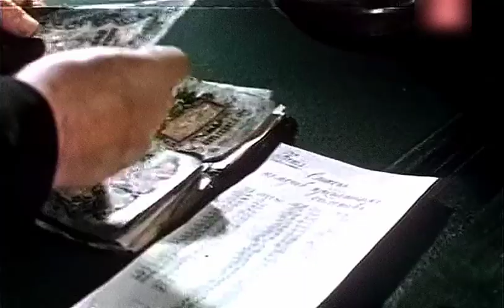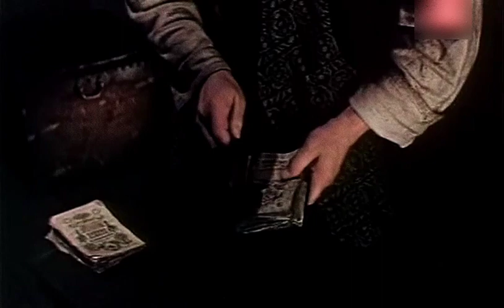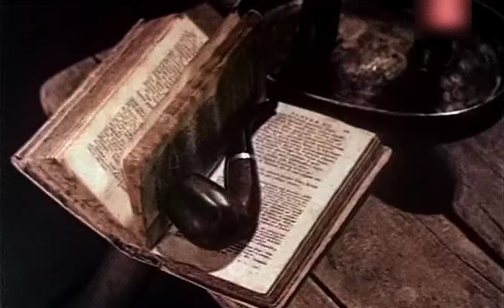Сломанная подкова /1973/ боевик / приключения / криминал / детектив / экранизация Ж. Верна/ СССР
Французский аэронавт Жюль Ардан, путешествуя на воздушном шаре, случайно оказывается в Ревеле. Здесь он знакомится с доктором Петерсоном и его дочерью Лейдой.

За женихом Лейды охотятся жандармы. В городе происходит убийство сына банкира. Подозрение падает на Петерсона. За расследование преступления берется Жюль Ардан.

Сергей Юрский

Марина Неёлова

Витаутас Паукште

Бронюс Бабкаускас

Лембит Ээльмяэ

Антс Эскола

Валентинс Скулме

Станислав Соколов

Владимир Разумовский

Владимир Татосов

• дубляж

Елена Соловей

Олег Басилашвили

Александр Демьяненко

режиссёр

Семён Аранович

операторы

Евгений Шапиро

Дмитрий Долинин

сценаристы

Павел Финн

Владимир Вайншток

автор

Жюль Верн

композитор

Ромуальдас Гринблат

директор

Полина Борисова

монтажёр

Раиса Изаксон

художники

Юрий Пугач

Евгения Словцова

производство
Ленфильм